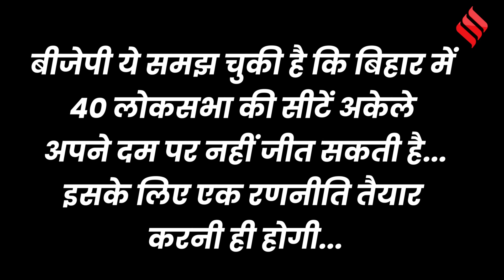Lok Sabha Election 2024: PM Modi के मंत्री बन सकते हैं Chirag Paswan, BJP कर सकती है खेला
Lok Sabha Election 2024:  बिहार में नीतीश कुमार (Nitish Kumar) के एनडीए छोड़ आरजेडी के साथ सरकार बनाने के बाद से राज्य की राजनीति में लगातार परिवर्तन देखने को मिल रहा है... बिहार समीकरण(bihar split) को देखते हुए बीजेपी(bjp) केंद्र में भी बदलाव करने के मूड में दिख रही है... ऐसे में मीडिया में चर्चा है कि पीएम नरेंद्र मोदी (PM Modi) को भगवान राम और खुद को उनका हनुमान बताने वाले सांसद चिराग पासवान (Chirag Paswan) की तपस्या जल्द पूरी हो सकती है... चिराग पासवान को केंद्रीय मंत्रिमंडल (Modi Cabinet) में शामिल करने को लेकर बातचीत फाइनल हो चुकी है... धार्मिक मान्यताओं के तहत भादो और पितृ पक्ष में कोई शुभ काम नहीं होता... इसलिए संभवत: वह अक्टूबर में वह शपथ ले सकते हैं... तो आइए जानते हैं इस रिपोर्ट में कैसे समीकरण साधने में लगी है बीजेपी